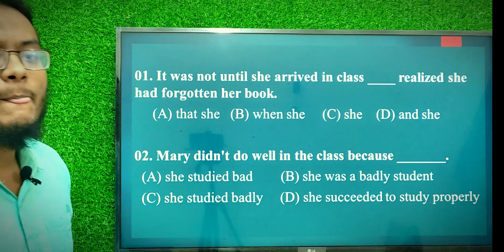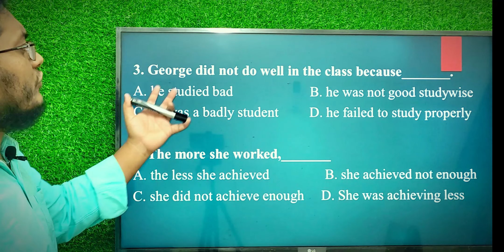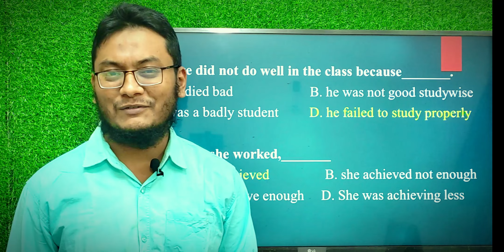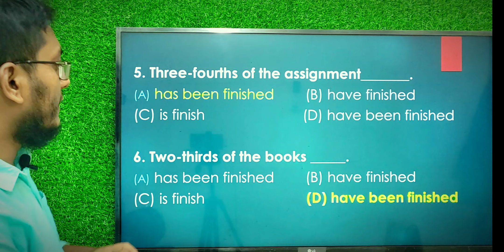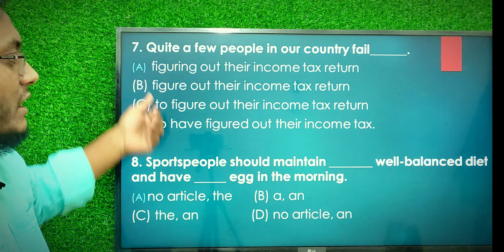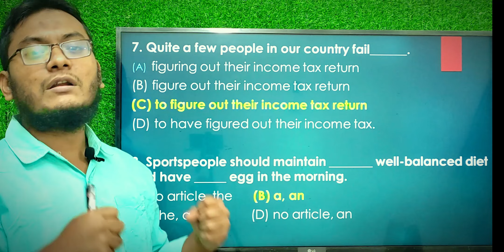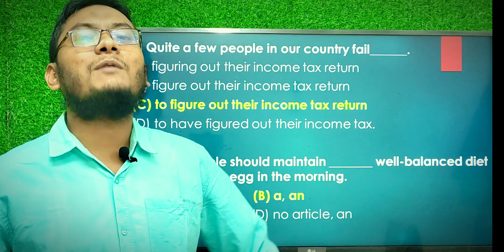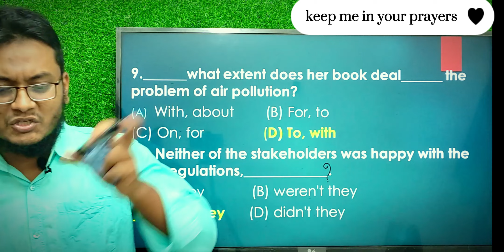Medi Special English-10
‘Medi Special English’
💯Medical ভর্তি পরীক্ষায় আসে এমন সব গুরুত্বপূর্ণ টপিক
🎯 টার্গেটঃ ইংরেজিতে 13+
🔥 ক্লাস সংখ্যাঃ ১৫ টি । প্রতি ক্লাসের পিডিএফ শীট দেওয়া হবে।
✅ ১০ টি Special Vocab Test
☑৫টি Medical Standard Model Test
❤ প্রতি ক্লাসের রেকর্ড থাকবে।
🕓 ক্লাস শুরুঃ ১০ ডিসেম্বর’২৩
👉 পেমেন্ট মেথডঃ 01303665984 (B-kash/Nagad- Personal), After ‘Send Money’ Whatsapp Message; 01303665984